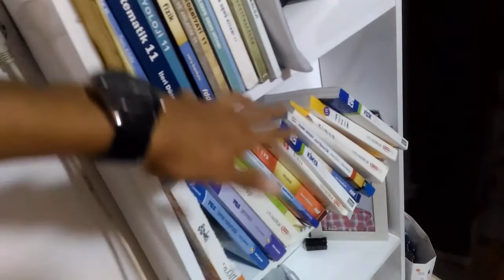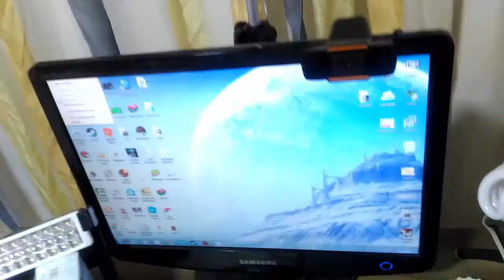2000 ABONEYE ÖZEL ODA VLOGU VE YENİ KAMERAM !!!